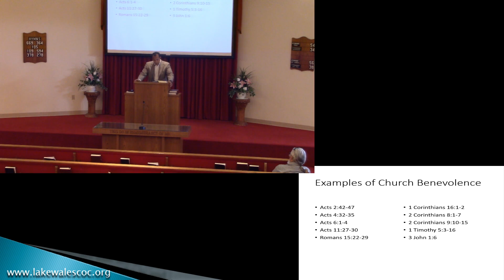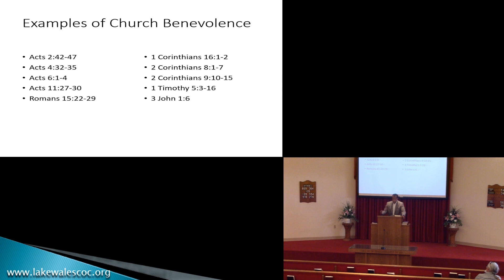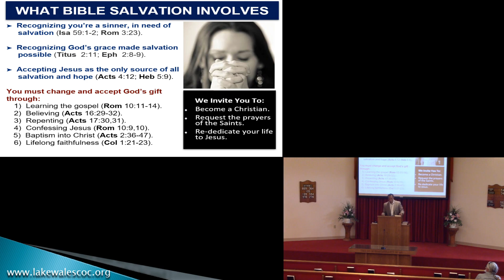6/18/23 Sermon:Church Benevolence